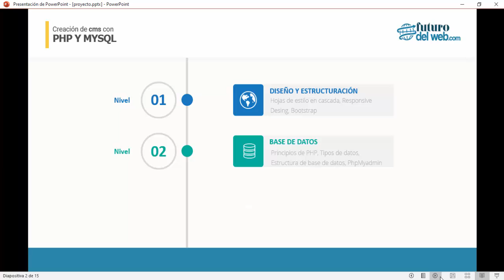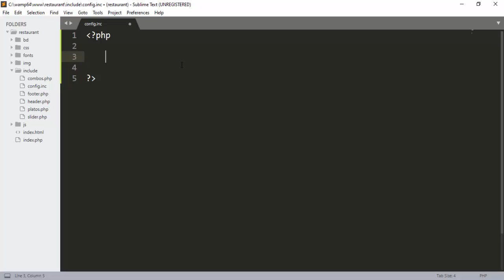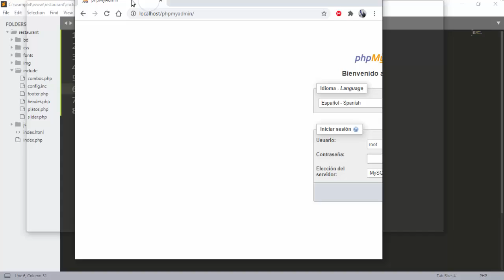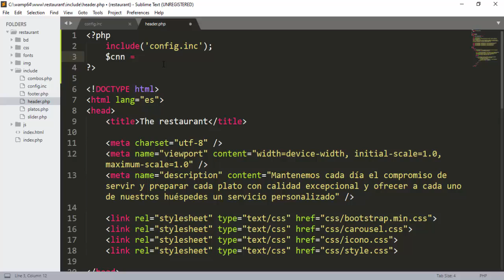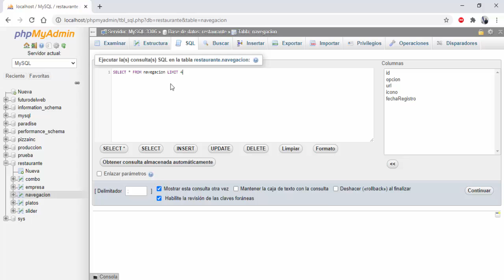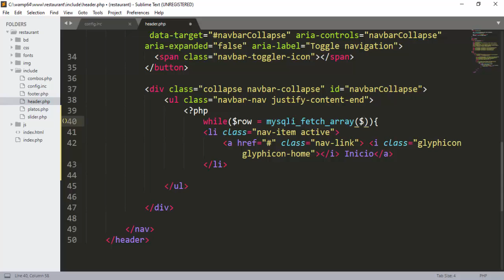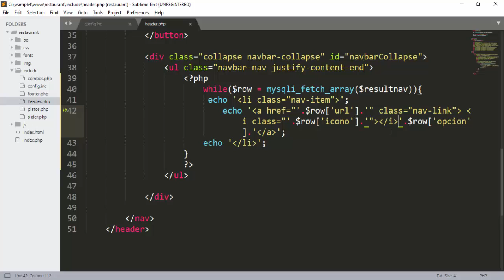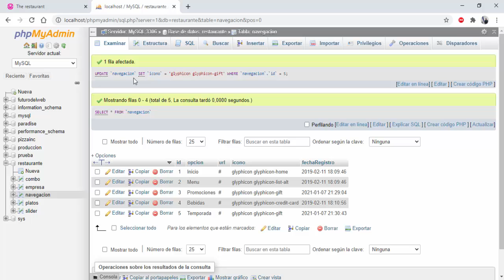10 - Navegación desde MYSQL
Conexión desde php hacia MYSQL para obtener en el proyecto las opciones de navegación con su icono y url.